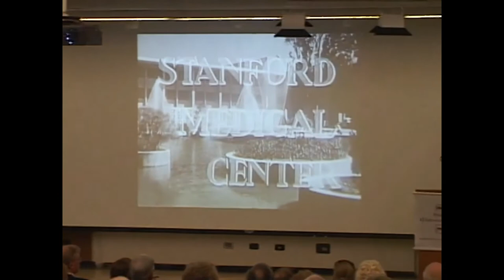One Hundred Years of Medicine at Stanford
Dean Philip Pizzo, the Carl and Elizabeth Naumann Dean of the School of Medicine, talks about the history of the medical school since its beginning.